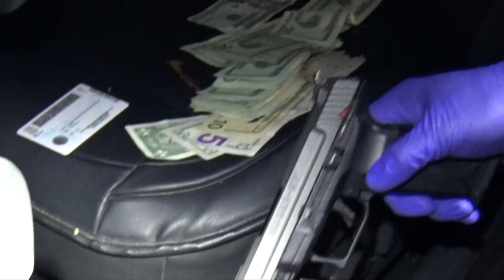HIT The Streets With Sheriff Wayne Ivey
Episode 17
9/22/2022